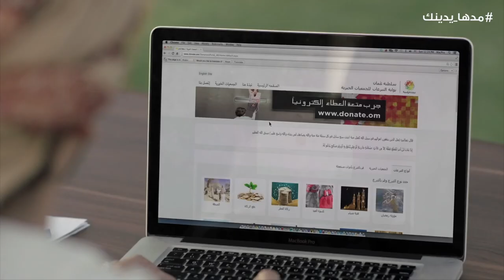مدها يدينك عبر بوابة التبرعات للجمعيات الخيرية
جاء تدشين بوابة التبرعات للجمعيات الخيرية في إطار توظيف تقنية المعلومات والإتصالات لخدمة الجمعيات الخيرية العمانية في جمع التبرعات عن طريق الدخول لموقع موحد للجمعيات الخيرية دون الحاجة إلى زيارة كل موقع على حده، كما تسهل هذه البوابة عملية التبرع للمتبرعين في مختلف مناطق السلطنة على مدار الساعة مع سهولة إتمام عملية التبرع خلال ثواني عبر شبكة الإنترنت والتأكد من وصول المبلغ المتبرع به إلى الجمعية المعنية مع تغطية أوسع منطقة جغرافية ممكنة في سلطنة عمان للمساهمة في إيصال التبرعات للجمعيات الخيرية المحلية بواسطة التقنيات الحديثة كبوابة الدفع الإلكتروني.